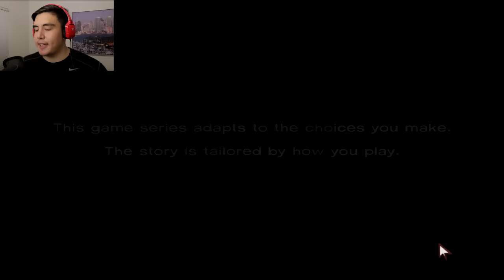THIS LITTLE GIRL NEEDS MY HELP! | Walking Dead Season 1 [1]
The Walking Dead Season 1 let's play with Jay from the Kubz Scouts! To start the series, we play as a man in the back of a police car until something changes that forever. Leave a LIKE for more!